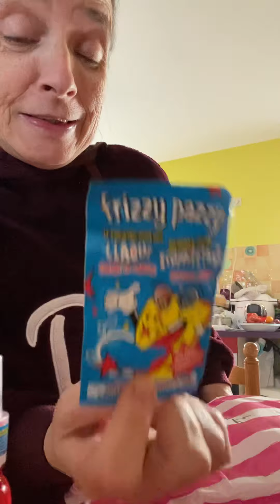Mon 2 eme colis, mieux vaut tard que jamais 🤣🤣